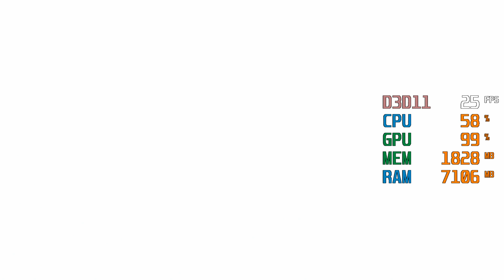GeForce GTX 960 -- Intel Core i5-2500K -- ARK Survival Evolved FPS Test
ARK Survival Evolved Benchmark @ 1080p Various Settings

i5-2500K -- GTX 960 Test Setup:

We have bought this system second hand on august 18 2018 for $150 [€ 130], without the GTX 960.

Second Hand System: (part of a) Dell Inspiron 620:

CPU: Intel Core i5 2500K [Not OCed, not the original CPU]
RAM: 8,00GB Dual-Channel DDR3 @ 665MHz (9-9-9-24)
Motherboard: Dell Inc. 0GDG8Y (CPU 1)
Storage: 250GB Western Digital WDC WD2503ABYX-01WERA1 (SATA )
Optical Drives: PLDS DVD+-RW DH-16ABS Sata
PSU: 450W [Not the original PSU]
Operating System: Windows 10 Home 64-bit

The CPU was not in the original setup, but was added later.
The Dell motherboard has no overclocking capabilities.

ADDED for this test:

Storage: 3726GB Seagate Backup+ Hub BK SCSI Disk Device (USB)